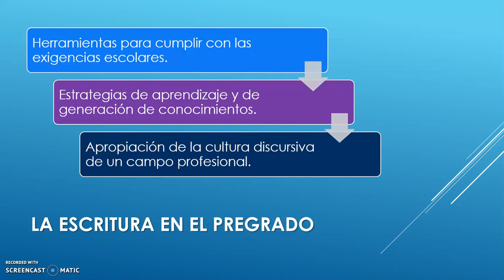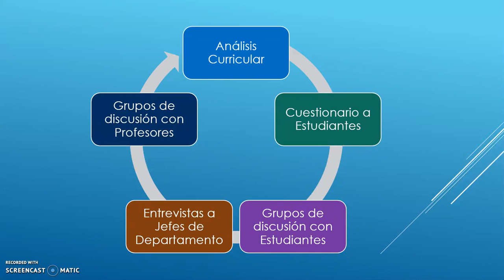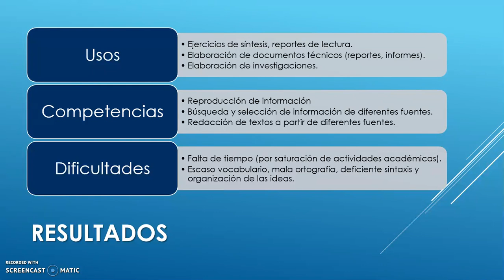CIAIQ2019_439: Sistematización de experiencias de prácticas de escritura...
"Sistematización de experiencias de prácticas de escritura en tres programas de pregrado"
Autores: Daniel Eudave Muñoz, Margarita Carvajal Ciprés, Ana Cecilia Macías Esparza, David Alfonso Páez and Teresa De Jesús Cañedo Ortiz
El fomento de la escritura en los programas de pregrado puede asumir diferentes enfoques, siendo el ideal considerar a esta competencia como una estrategia de aprendizaje autónomo. El presente estudio aborda el análisis de las prácticas de escritura en tres programas de pregrado de la Universidad Autónoma de Aguascalientes, México. Se realizó un análisis documental de los planes y programas de estudio, además de un cuestionario para estudiantes y grupos de discusión con estudiantes y con profesores. Se utilizó la metodología de la Sistematización de Experiencias para una integración de los resultados. Se encontraron múltiples tareas de escritura en los tres programas académicos, con enfoques diversos y con la participación de profesores y estudiantes. Aunque la escritura es una actividad recurrente, sus alcances formativos son limitados.